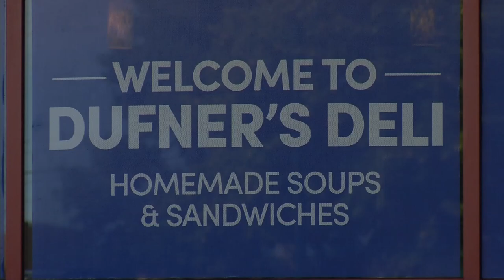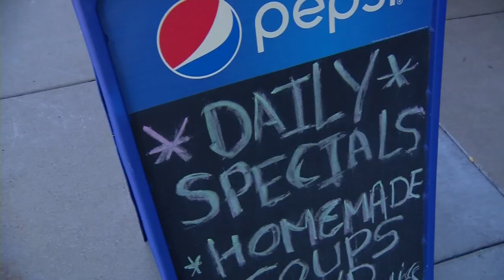Plymouth Business Owner Hoping to Survive Rockford Road Bridge Project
Interstate Highway 494 and Rockford Road has been a cone zone since early June. Since then some business owners are seeing profits in the red because of too much orange.

“My business is definitely down,” said Raj Kumar, owner of Dufner’s Deli. “It is 30 to 35 percent down already.”

A new Rockford Road bridge going up has contributed to the travel headaches. Getting to Dufner’s Deli requires a lengthy detour. Driving the entire detour loop takes roughly 15 to 20 minutes.

“I have no idea what’s going to happen,” Kumar said. “For the next three months I need at least $33,000. My expenses average each month $12,000.”

Hoping to Survive
Dufner’s Deli has been a Plymouth staple for 36 years. Kumar has owned the business since 2014. Construction on the bridge will continue until mid-October and Kumar doesn’t know if his business can survive.

“I’m hoping I can,” Kumar said. “My customers are helping me. The man above is helping me too. I have strong beliefs. Who knows what’s gonna happen the next couple weeks.”

“I’ve been thinking about him,” said Lara Newberger, who occasionally goes to Dufner’s. “I’m like I gotta go there, but it’s a hassle to get over there.”

Despite the challenges, the likable Kumar remains upbeat and his loyal customers are pulling for him.

“I know he’s a small business,” Newberger said. “This road is important to him and when people aren’t traveling on that road it’s because it takes extra time to slip in there. There’s other places to go.”

City Supportive
The city of Plymouth gives Kumar frequent updates on the construction progress and he says they have been supportive.

“They bring their staff here to have lunch,” Kumar said.

But he does wonder why this project wasn’t part of recent I-494 construction.

“I wish they were done when 494 was closed for over eight, nine, 10 months,” Kumar said. “They did the bridges, 6, 55, why not 9 at that time?”